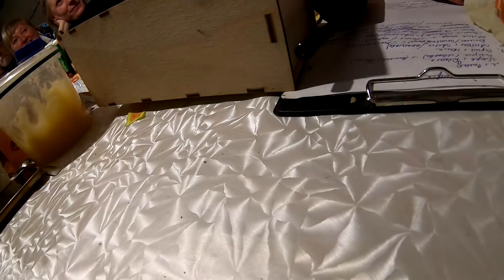ШИЕС. АНТОН ЖЖЁТ.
Вечер в Ленинграде. Ужин готов. Кто-то приходит с дежурства, кто-то готовится заступать на дежурство. Антон играет на гитаре.
Рекомендую посмотреть:
Делать интересные видосики - это затратное дело. Приходится много ездить, покупать бензин, покупать ж/д билеты, покупать еду в дорогу, обновлять оборудование.  Хлопотное это дело - содержать канал и делать интересный контент. Если Вы готовы оказать финансовую поддержку каналу, это можно сделать тут:

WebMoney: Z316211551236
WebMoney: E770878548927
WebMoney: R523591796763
Cryptonator Bitcoin: 3C4XsDUbuoKn5vENP9YuhKWDUALBjc2M4Z

Друзья, огромное Вам спасибо за поддержку! Зато я смогу в ответном смс каждого отблагодарить и подтвердить о поступлении средств.
Посылки или письма для защитников Шиеса можно приносить на бессрочку в Вашем городе. Список бессрочек указан ниже. Или можно отправить по почте напрямую нашим ребятам. Почтовый адрес укажу в личном сообщении через ВК. Адрес моего ВК указан ниже.
Внимание для вновь прибывающих активистов и для находящихся на станции Шиес! Введён свод правил и рекомендаций!
Экобессрочки против строительства полигона на станции Шиес:
20. Cело Лена Ленского района
26. НЕТ заводу смерти в Камбарке
29. ШИЕС ЭкоБессрочка до победы !